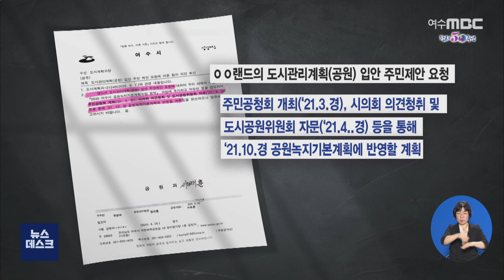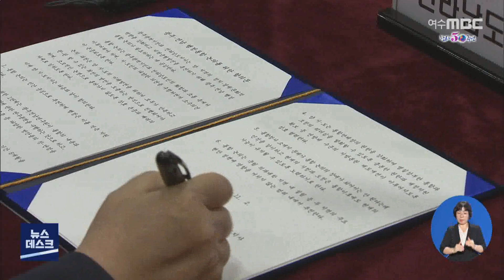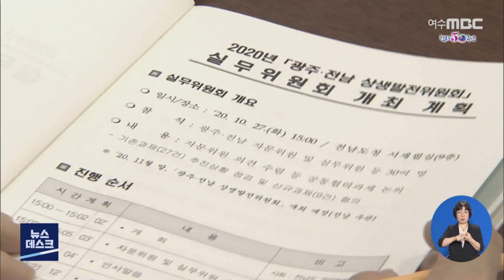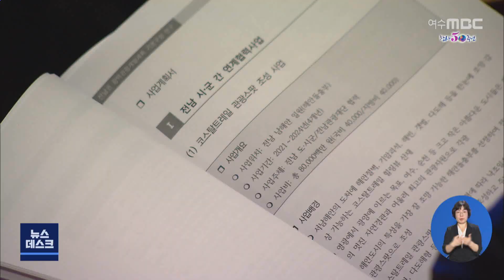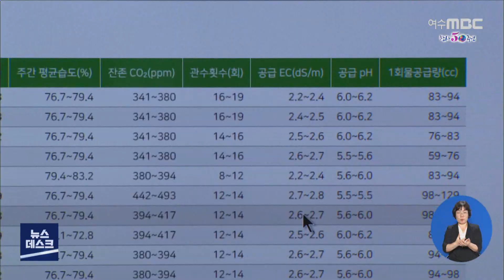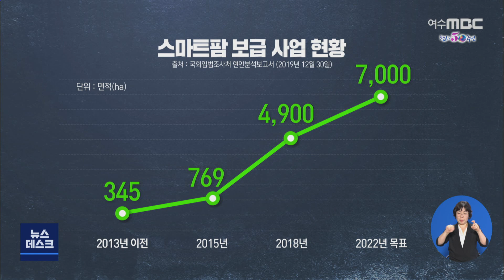[뉴스데스크] 다시보기 (20/11/04/수)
불법 도로옆 '대관람차'?...석연찮은 공원계획 - R
시도 통합,'신뢰 회복.현안 해결이 우선' - R
최근 10년 여수 인구 감소..순천, 광양 증가
음식물 제공받은 유권자들에게 과태료 부과
여론조사 결과 조작한 여론조사기관 대표 징역형
'석탄화력발전 세율 인상' 공동 건의문 제출
여수서 '블루 투어' 비전 포럼 개최
디지털 뉴딜시대.. 똑똑한 농업의 미래 '스마트팜' - R